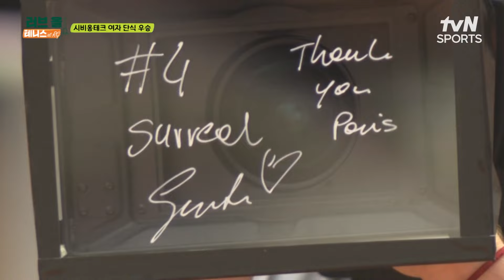[2023 롤랑가로스] LOVE ALL TENNIS 14회 1부